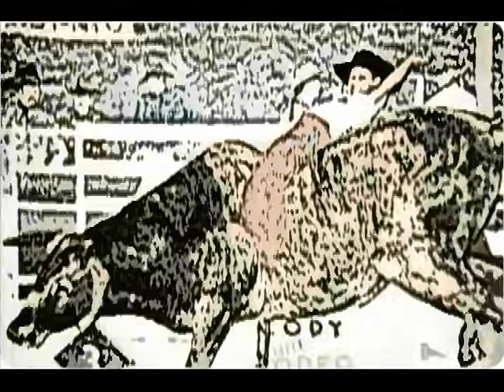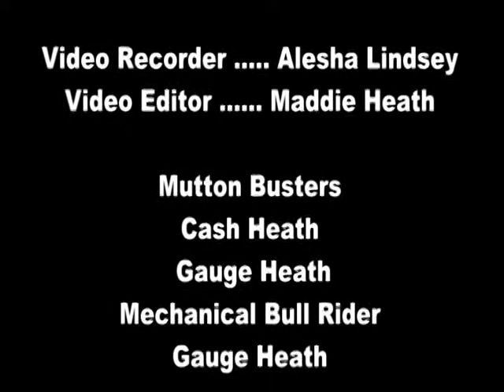2011SEASON11mobileviewing.avi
Chance Easley's 2011 bull riding season in mobile device format!!